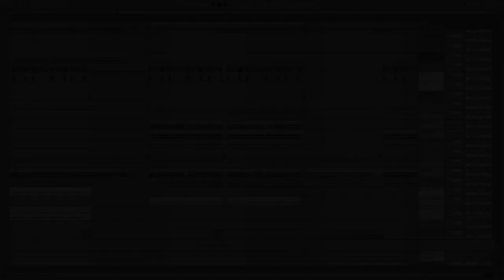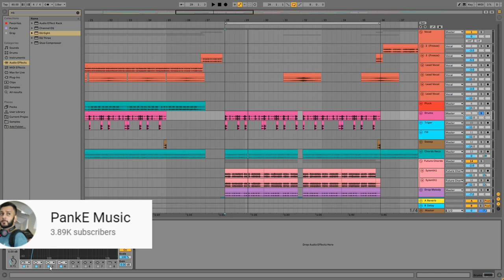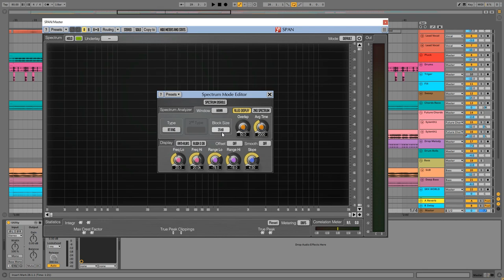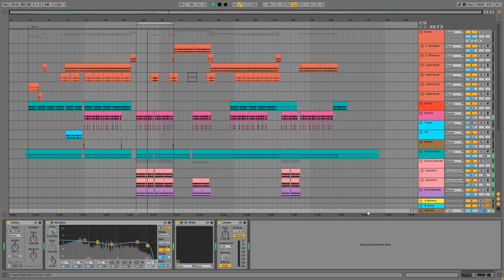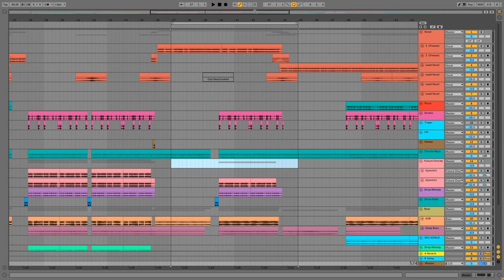Start To Finish: Mixing a Song Tutorial in Hindi | EP5